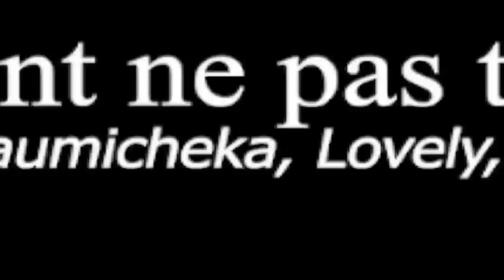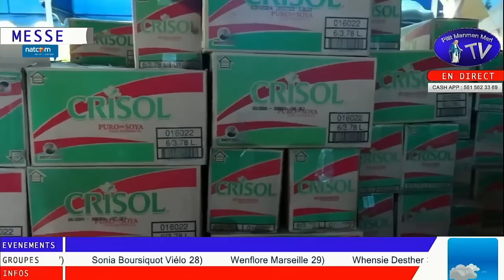Lundi 3 Avril 2023 - Messe du Lundi Saint